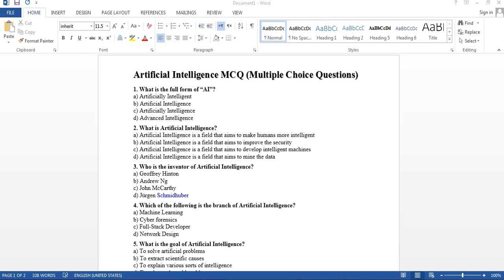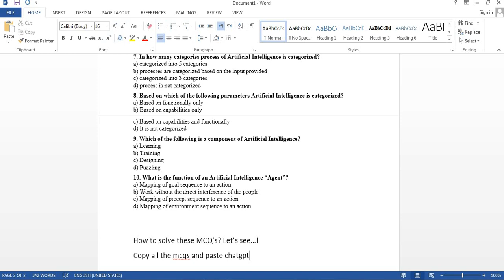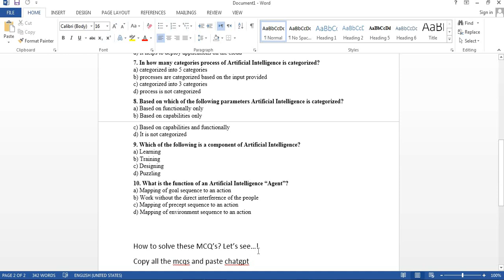A Guide to: How to Solving MCQ's with the help of ChatGPT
Description: In this comprehensive guide, discover effective strategies and techniques for tackling multiple choice questions (MCQ's) with the assistance of Chat GPT. Whether you're a student preparing for exams or a lifelong learner looking to enhance your test-taking skills, this tutorial will provide you with valuable insights on leveraging AI-powered assistance to improve your performance on MCQ-based assessments. Learn how to interpret questions, formulate answers, and optimize your study routine for success. Explore the power of Chat GPT as your trusted study partner and boost your confidence in MCQ exams today!